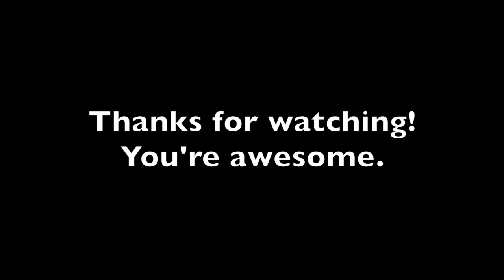LauraLove's Vlog No.1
Hi! I'm LauraLove Tode, actress, wife, mama, and tryer of things. This is my first ever vlog. I often find myself saying, "but, what do I know?" I hope this will be the first of many answers. Below you'll find the names and links of the products and retailers I mention. Thanks for your time!

TONYMOLY Natural Green Moisture Foam Cleanser (no longer available at Ulta.com)

TONYMOLY Rice Smooth Toner

MIZON Multi Function Formula ALL IN ONE SNAIL REPAIR CREAM

Dr. Jart+ Water Drop Hydrating Moisturizer